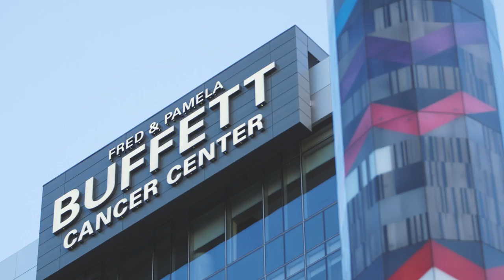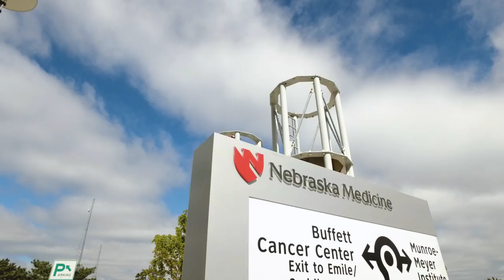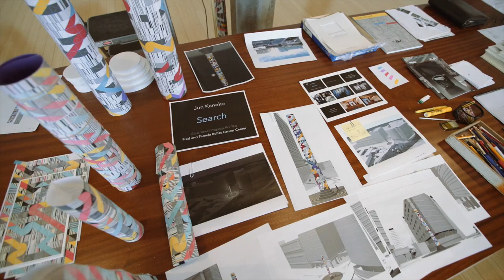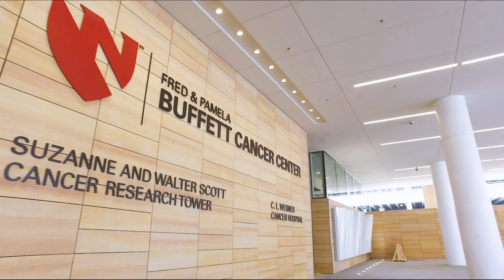Fred & Pamela Buffett Cancer Center - Healing Arts Program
The Healing Arts Program at the Fred & Pamela Buffett Cancer Center is a cornerstone of the healing process at the new $323 million, state-of-the-art facility. Grounded in research showing the positive effect art can have on healing, the program was created to give patients another way to help them in their battle with the disease. Featuring artwork from local, national and world-renowned artists, the Healing Arts Program is one more way that the Fred & Pamela Buffett Cancer Center sets itself apart from other treatment centers nationwide.